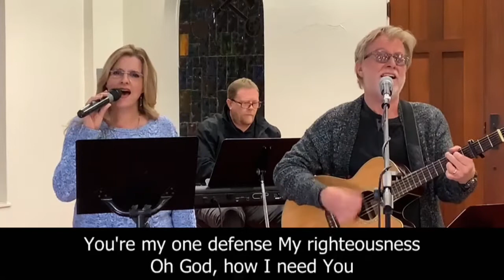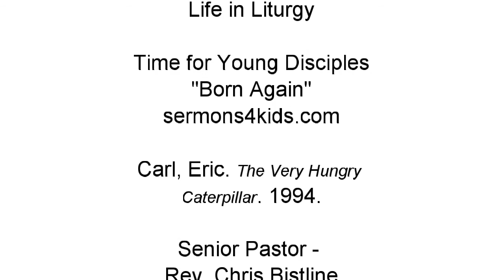CCUMC Worship 20210530